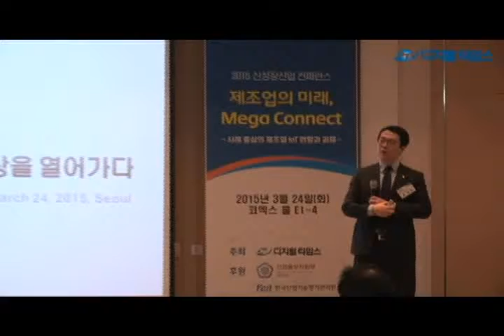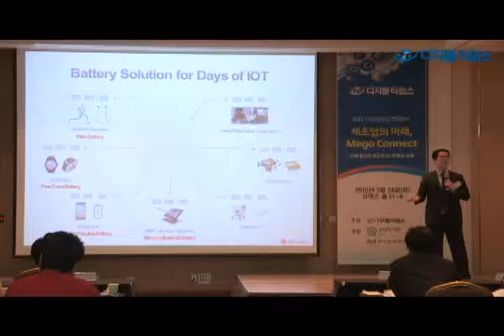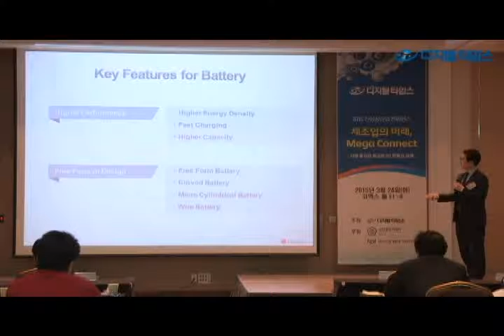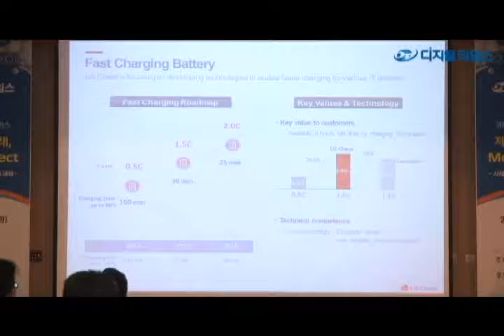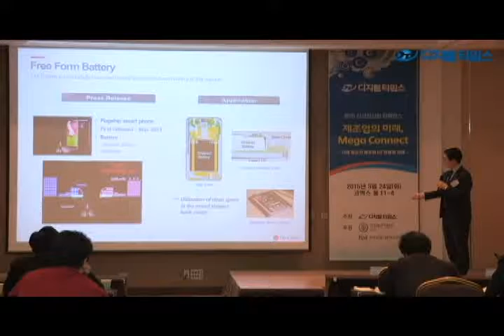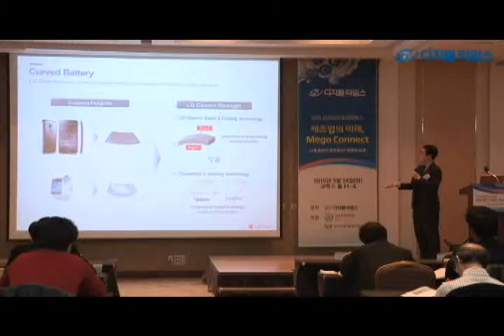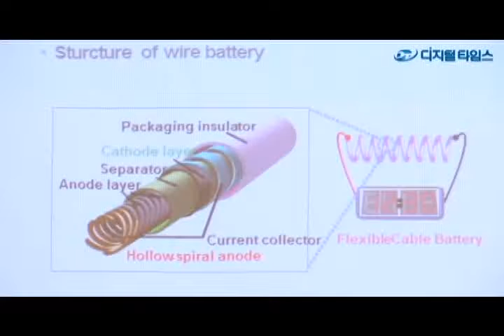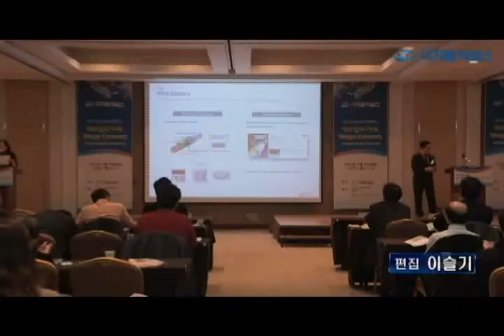홍정진 LG화학 수석부장, 2015 신성장산업 콘퍼런스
24일 서울 삼성동 코엑스에서 열린 '2015 신성장산업 콘퍼런스'에서 홍정진 LG화학 수석부장이 '사물의 심장, 리튬이온 이차전지 IoT 세상을 열어가다'를 주제로 발표하고 있다.
 김민수기자ultrartist@